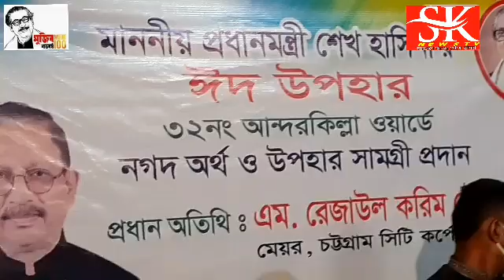চট্টগ্রাম ৩২ নং আন্দরকিল্লা ওয়ার্ডে কাউন্সিলর জহর লাল হাজারির ত্রান বিতরণ।